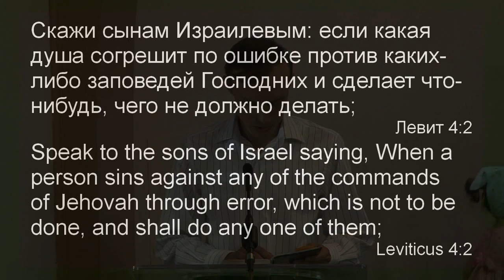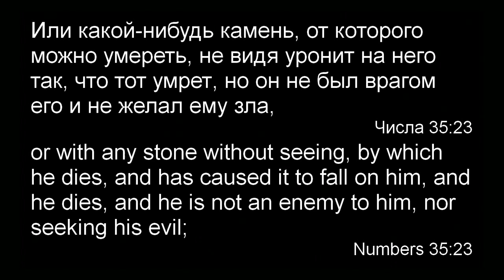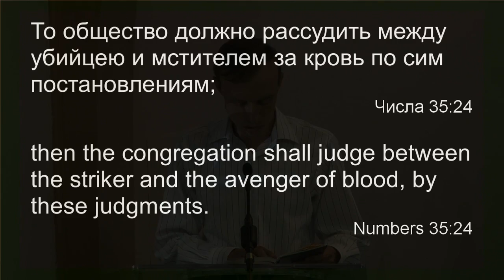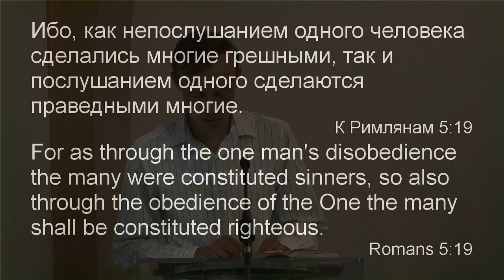Роман Аров «Один за всех и все из за одного» 7-18-15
1118 SE 182nd AVE
Portland, OR 97233